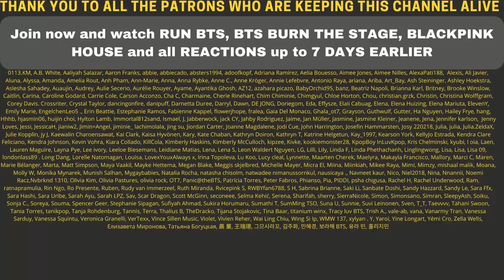OH ROSIE 😆❤ BLACKPINK Rosé VS Men - REACTION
Flo M.
Postfach 11 61
25442 Quickborn
Germany

Flo M.
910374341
Packstation 117
25451 Quickborn
Germany